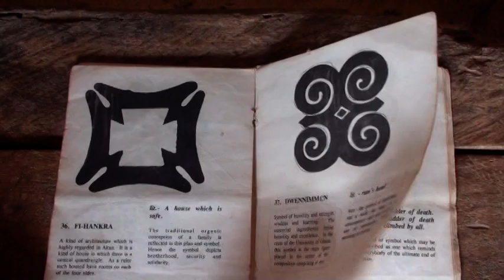Documentary of From Djembe to Rainforest part3 of 4